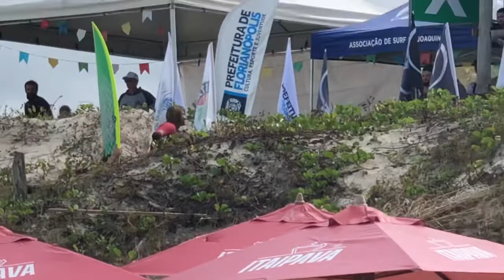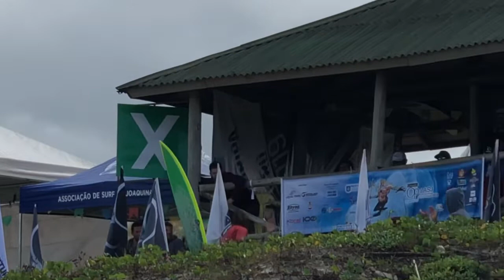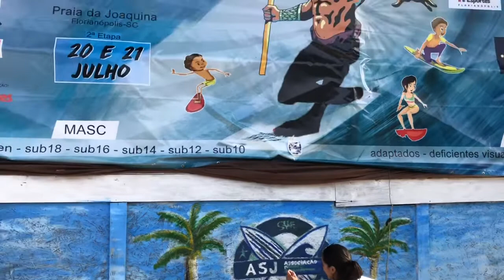EDIÇÃO ESPECIAL SURF ADAPTADO 2º OP PRO | ASJ 2019